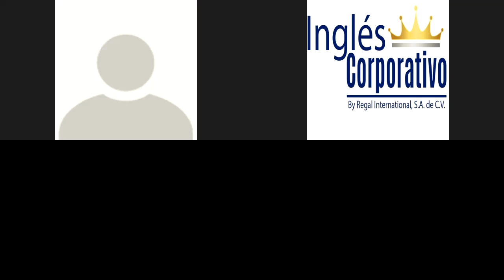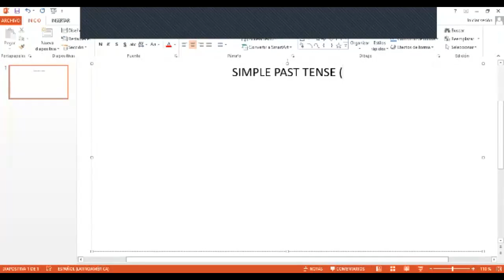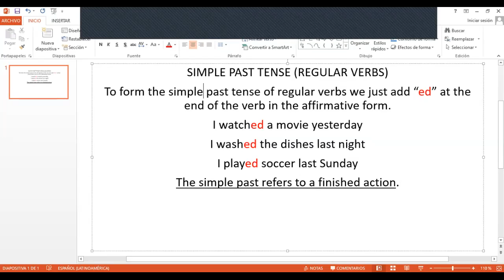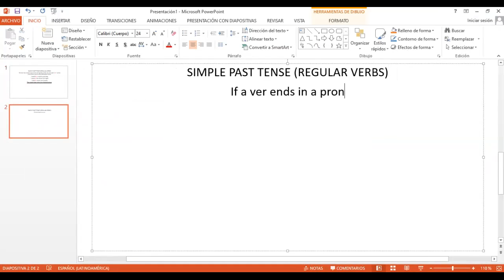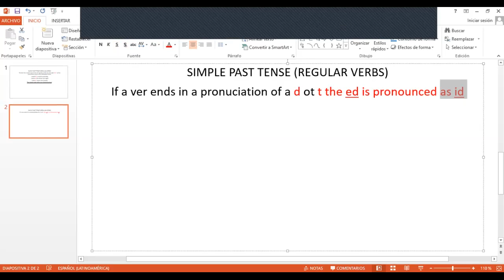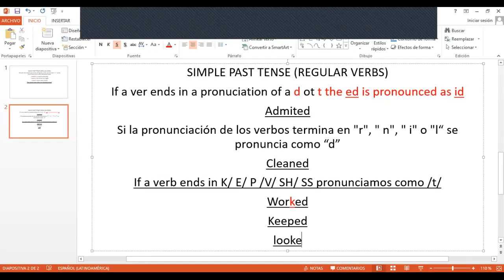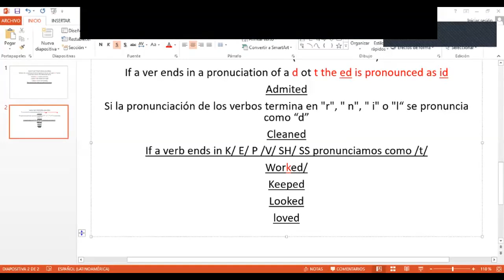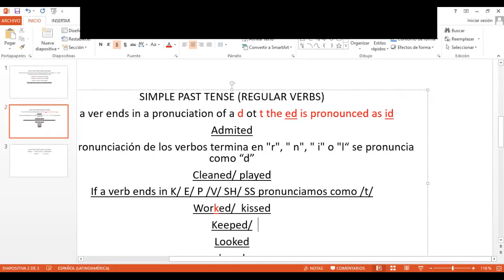Ingles Corporativo-Simple past. Class 10. 06-10-2020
Simple past. Class 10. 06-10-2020